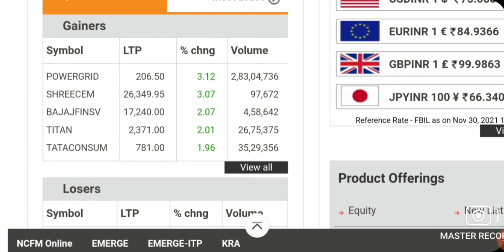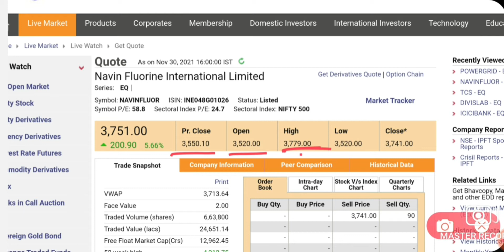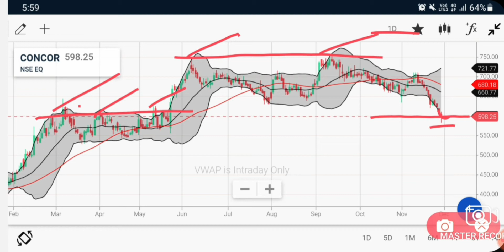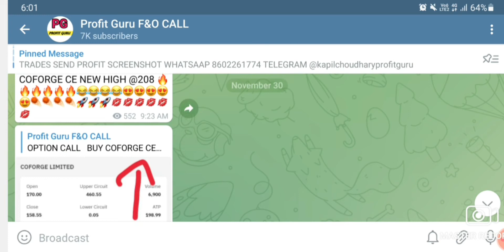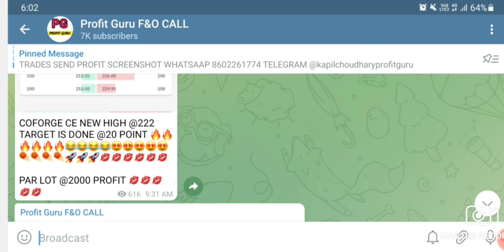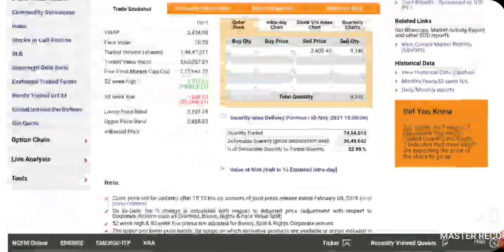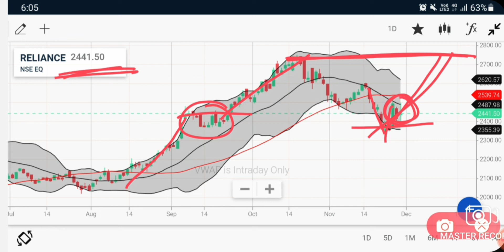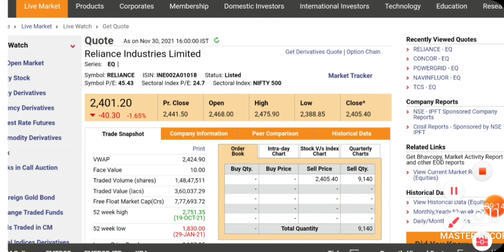Best Intraday trading Stock For 01 December 21 INTRADAY STOCK FOR WEDNESDAY intradaystockforTomorrow